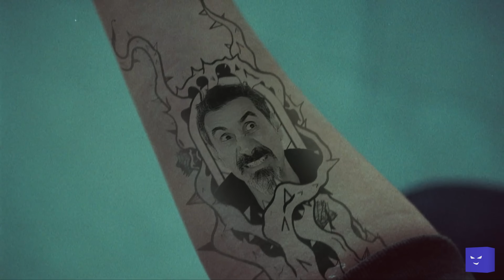Обзор Metal: Hellsinger — Метал + игра - в два раза больше счастья | Битый Пиксель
Ритм-шутер с лучшим металом и бодрым геймплеем.